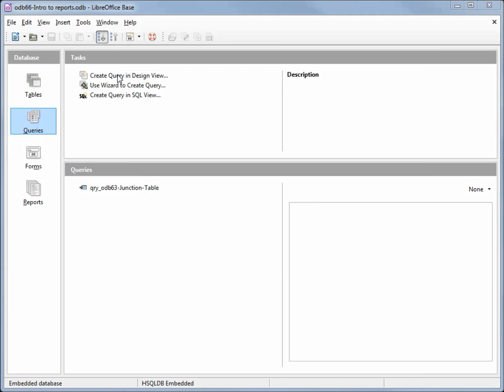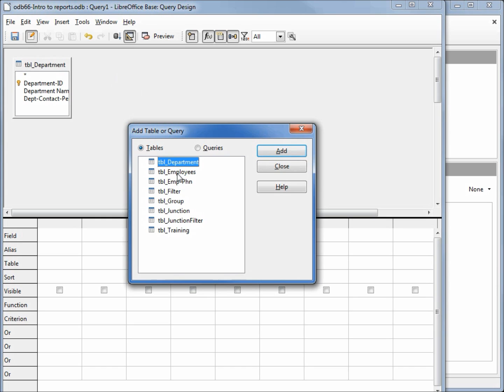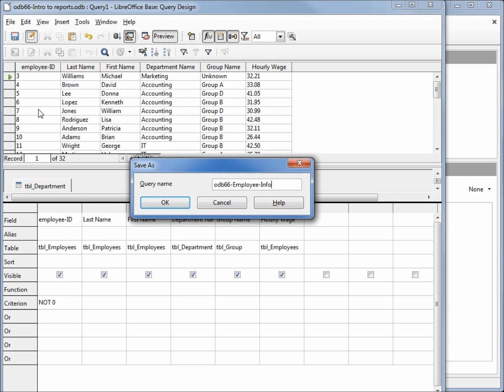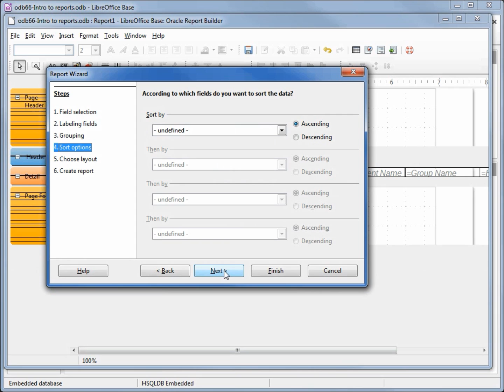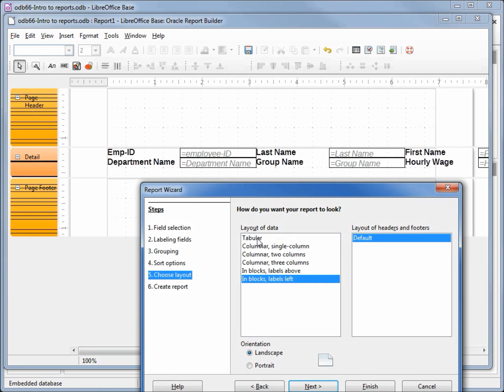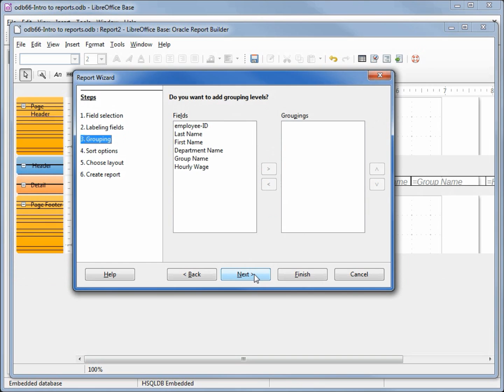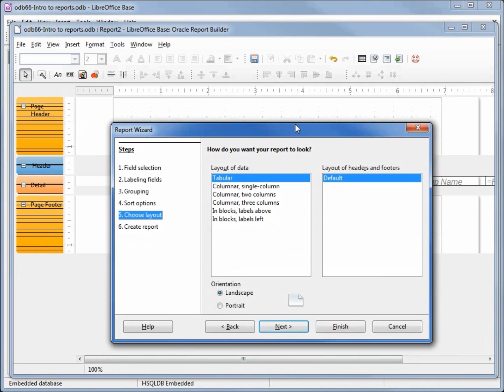LibreOffice Base (66) Intro to Reports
As in introduction to the report builder feature, we build 2 small simple reports.